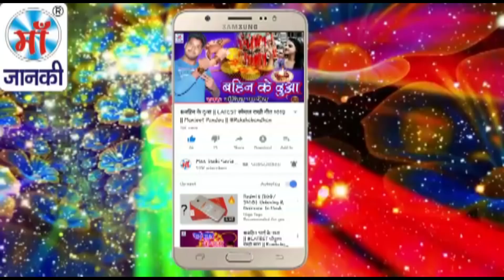कईसे क करे हम आई पुजनवा - Sunil Sargam || भोजपुरी नवरात्री देवी भजन 2018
Song: कईसे क करे हम आई पुजनवा
Album: Kaese Ka Kare Aai Hum Pujanva
Singer: Sunil Sargam
Director: Lalit Goel
Music Label: Maa Janki Series (MJS)

YouTube Title: कईसे क करे हम आई पुजनवा - Sunil Sargam || भोजपुरी नवरात्री देवी भजन 2018 .